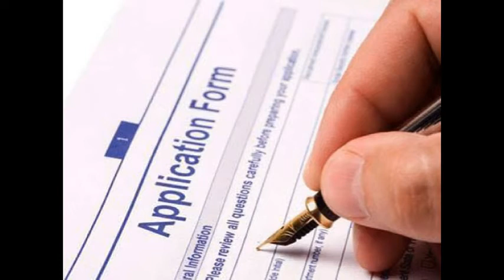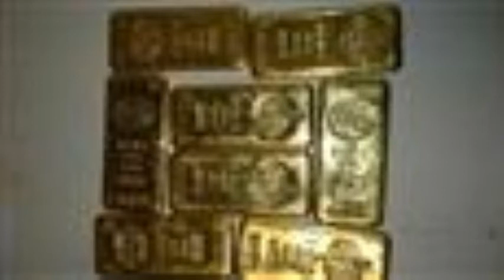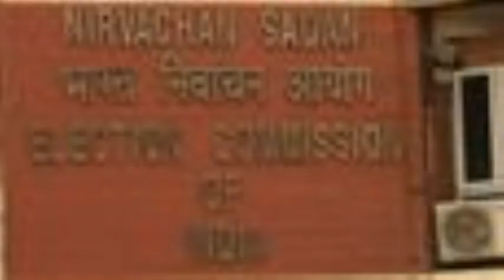Today Thoothukudi News|இன்றைய தூத்துக்குடி செய்திகள் - 12-11-18